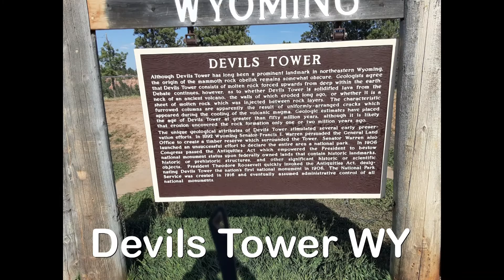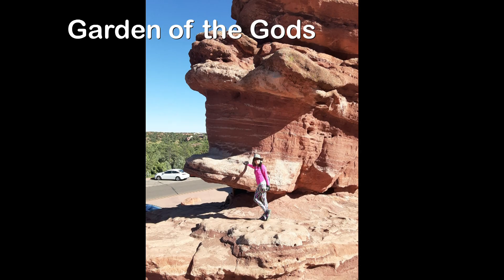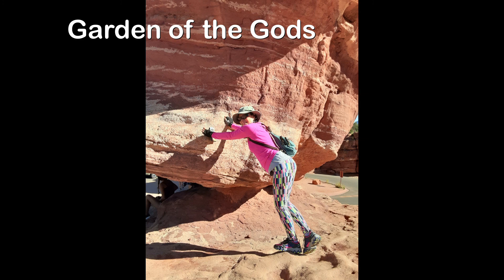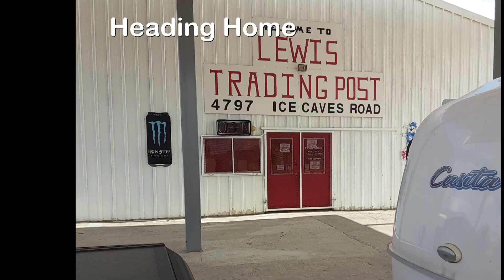Mt Rushmore trip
16 days in a tiny Casita trailer - from Phoenix to Rapid City and back